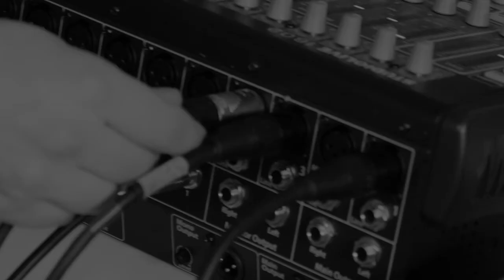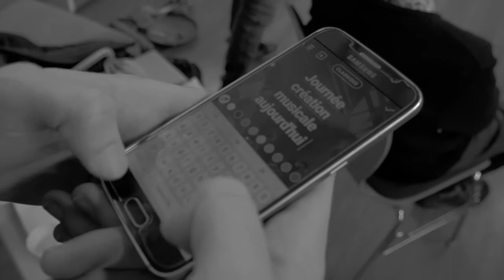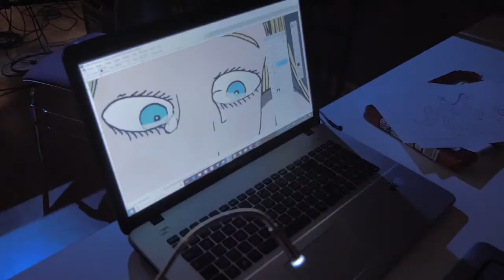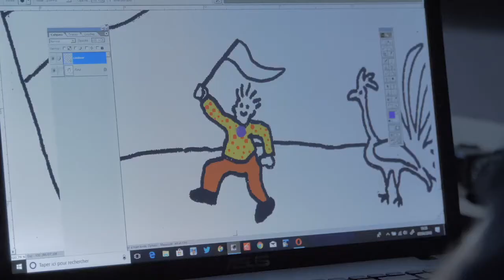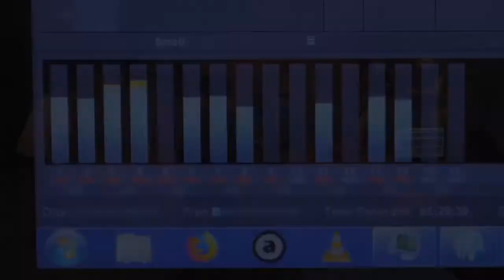Sweet girl Jean (Journée de création musicale du 7 avril 2018 - Médiathèque de Pacé)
Composé et enregistré le 7 avril 2018 à la Médiathèque de Pacé (35)

Anna : violon, chœurs et texte
Claude : basse
Timothée : oud
Mateo : guitare acoustique, chant et texte
Emma : guitare électrique
Kévin : batterie
Paul B : dessin (pochette)
Jessy : prises de vue et montage vidéo
Dominique : trombone et coordination
Antoine : chœurs, texte et coordination

S'il y a un mot qui pourrait définir cette septième édition des journées de création musicale de la Médiathèque de Pacé, ça serait le mot "rebond".

Du rebond il y en a eu jusque dans les inscriptions des 3 jeunes musiciens qui nous ont rejoint sur le tard, après la date limite d'inscription originelle. Anna a dégainé la première, suivie peu de temps après par sa copine Emma, qui elle-même connaissait Kévin ! Et voilà nos 3 jeunes embarqués dans cette folle aventure, tout comme l'expérimenté Timothée, stagiaire depuis plusieurs mois à la médiathèque, qui se faisait une joie depuis longtemps de participer à ces moments d'échanges et de créations...

Les idées musicales ont quant à elle rebondit sans cesse lors de l'après-midi. Que ce soit Timothée, Paul A, Claude, Emma, Mateo, Anna ou Kévin, chacun y allait de sa petite suggestion pour faire progresser le morceau...

L'histoire du texte est elle aussi plein de rebondissements. Au commencement étaient des textes fournis par des participants aux ateliers d'écriture organisés précédemment par la Médiathèque dans le cadre de son animation "2018, printemps poétique". Ils n'ont pas été utilisés tels quels mais ont permis d'initier le processus d'écriture, de voir germer les premières idées... et c'est au final un "Don't cry sweet girl Jean" envoyé par Anna et Emma qui a tout lancé : cette petite mélodie accrocheuse a immédiatement fait l'unanimité et le morceau s'est naturellement structuré autour de ce refrain, inspirant au passage Paul B, qui était de retour aux pinceaux numériques. Ce dernier a alors commencé à dessiner ce qui allait devenir la pochette du morceau... et c'est à partir de ce dessin qu'Anna et Mateo ont imaginé l'histoire de cette "sweet girl Jean". Pendant que les premiers enregistrements s'enchaînaient, Mateo s'attelait alors à écrire de premières paroles afin de trouver mélodies et rythmiques. S'ensuivit alors un travail d'écriture à 4 mains avec Antoine pour finaliser le texte, les 2 compères recevant quelques coups de pouce salvateurs des personnes passant par là (Anna, Claude, Paul A)

Enfin, le dernier rebond vous concerne tous. Comme lors des précédentes éditions, tous les participants ont choisi de diffuser le morceau créé lors de cette journée sous licence libre. Alors téléchargez-le, copiez-le, diffusez-le, remixez-le, faites-le rebondir le plus possible ! En plus cette année nous avons une belle vidéo pour vous aider dans cette tâche ;-)

Cette vidéo est l'occasion toute trouvée de remercier Jessy pour les prises de vue et le montage, ainsi que Paul A pour l'enregistrement et le mixage... et bien entendu Anna, Claude, Timothée, Mateo, Emma, Kévin et Paul B pour cette belle création commune !

Si vous voulez remixer ou compléter cette chanson, les pistes individuelles sont téléchargeables sur archive.org